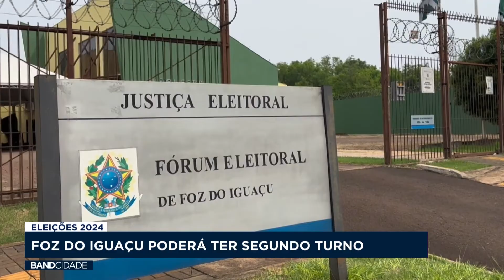Foz do Iguaçu poderá ter segundo turno nas eleições de 2024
Matéria exibida no Band Cidade 2° edição do dia 29 de novembro.